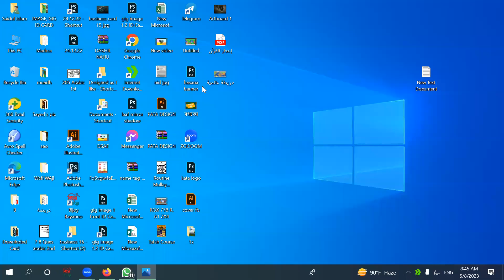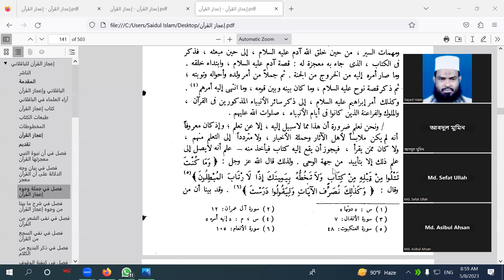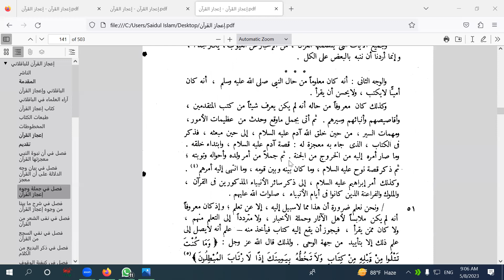ইজাযুল কুরআন দ্বিতীয় ক্লাস